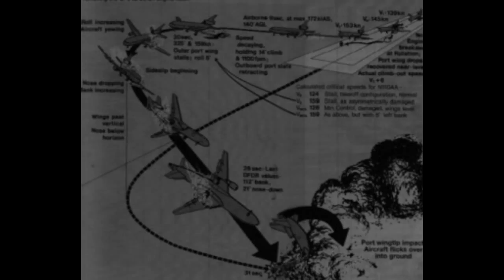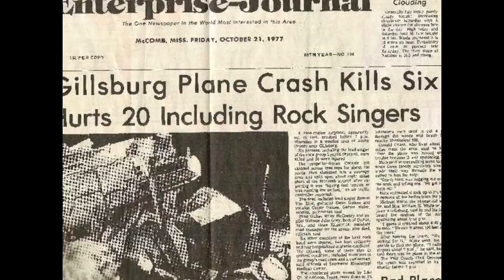Predicciones Reales de Catástrofes - Realidades - TheCrissAlfa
Nuevo video de día domingo, es muy probable que en unos días haga otro video similar, pero contando con mas detalles los hechos.